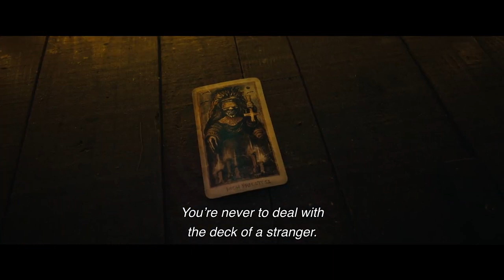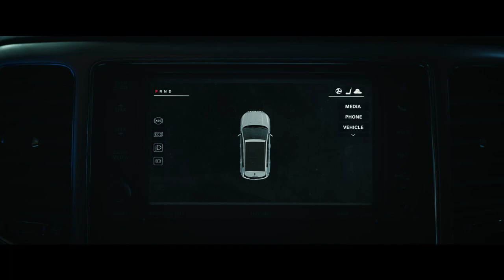TAROT – Official Trailer